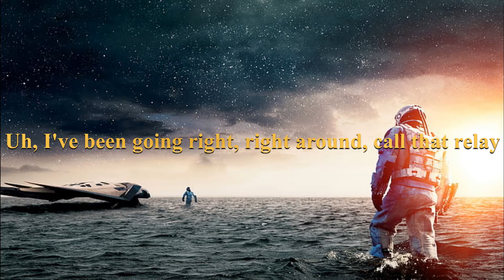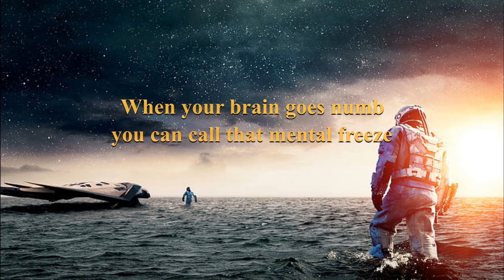Astronaut In the ocean (Bass boosted)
song starts at 0:12

Song
Astronaut In The Ocean
Artist
Masked Wolf
Album